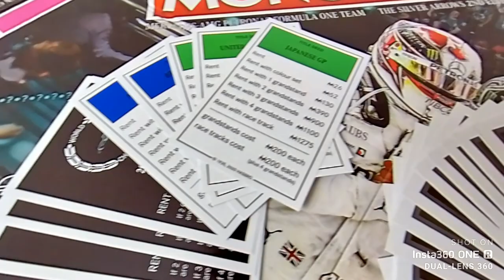Mercedes AMG Petronas F1 Monopoly - Insta360 One R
Decided to shoot an entire video using the Insta360 One R with 360 Mod. As you can see with the 360 lens, it struggles to capture fine detail and also shots with fine print. This is definitely one area where the Insta360 with 360 dual lens does not do well at all.
Everything was shot and edited using the Insta360 app. I am more than sure the 360 videos that I will be making will show the real and true potential of this action cam.

Check out other AMG PETRONAS items below:

AMG PETRONAS Sport bottle:

1/43 Scale F1 car:

AMG PETRONAS Mug:

Filmed using-
Insta360 One R: